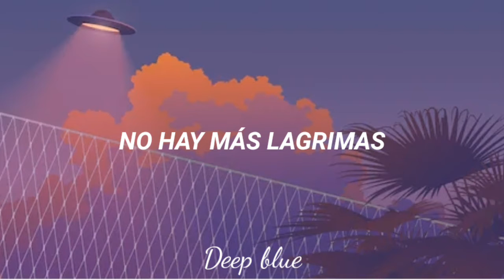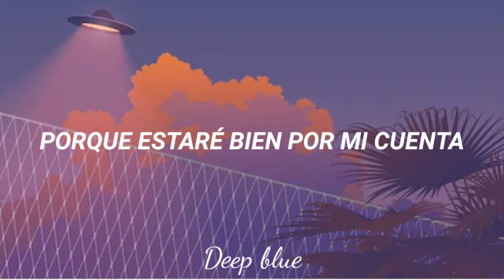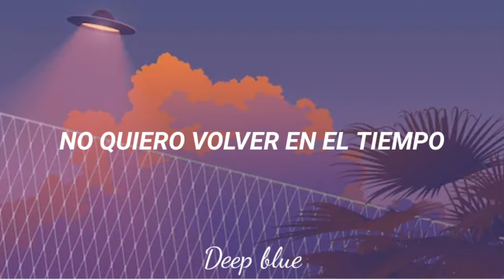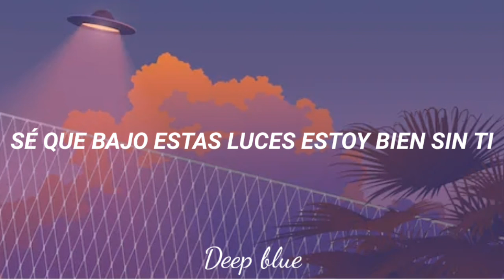Little Mix — Break Up Song — Traducida al español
Lyrics;

[Verse 1: Leigh-Anne]
This is not a second chance, no, no, baby
This is not a new romance, not tonight (Ah-ah-ah)
This is for all the nights I cried for you, baby
Hoping you could be the one that could love me right

[Pre-Chorus: Jesy]
I'll be good all by myself
Yeah, I'll find a way to dance without you
In the middle of the crowd
I'll forget all of the pain inside, oh

[Chorus: All]
So tonight, I'll sing another, another break-up song
So turn it up, let it play on and on and on and on
For all of the times they screwed us over
Let it play on and on and on
Just another break-up song

[Post-Chorus: Perrie & All]
Ain't no more tears (Oh)
Ain't gonna cry (Oh)
Boy, I'll do anything to get you off my mind
I'm gonna dance (Oh)
Under the lights (Oh)

I ain't even gonna call ya, no, baby
The best thing I ever did was to let you go (Oh-oh-oh)
Did you think you were the only one who could save me?
I ain't gonna take you back like I did before (No, woah)

[Pre-Chorus: Jesy & Leigh-Anne]
'Cause I'll be good all by myself
Yeah, I'll find a way to dance without you (Dance without you)
And forget all of the pain inside, oh

[Chorus: All, Leigh-Anne & Perrie]
So tonight, I'll sing another, another break-up song (Break up song)
So turn it up, let it play on and on and on and on (On and on)

[Post-Chorus: Perrie, All, Perrie & Jesy]
Ain't gonna cry (Oh, oh-ho)
I'm gonna dance (I'm gonna dance)
Under the lights (Under the lights)

[Bridge: Jade & Jesy]
I don't wanna turn back time
'Cause what's another lonely night?
I know under these lights, I'm good without you
(I'm good, I'm good, I'm good)
For all those tears that I cried
I'll sing it louder tonight
Let it play on and on and, runnin' on and on (Oh, oh)

[Chorus: All, Perrie, Jesy & Jade]
So tonight, I'll sing another (Oh)
Another break-up song (Another break up song, babe)
So turn it up, let it play on and on and on and on (Oh yeah, yeah)
For all of the times they screwed us over (All the times they screwed us over)
Let it play on and on and on (And on and on)

[Outro: All, Jesy & Jade]
I don't wanna turn back time (Oh)
'Cause what's another lonely night? (Lonely night, baby)
For all those tears that I cried (Oh)